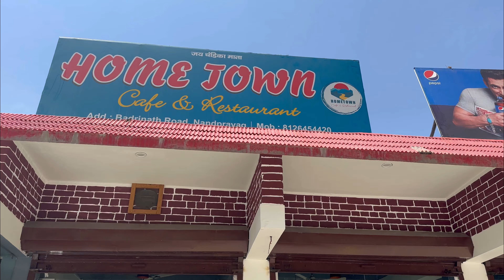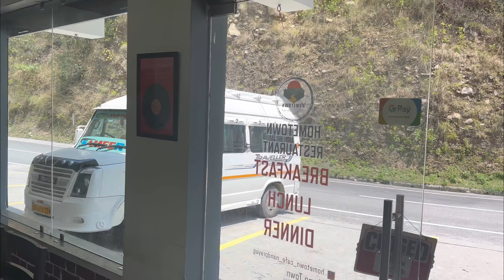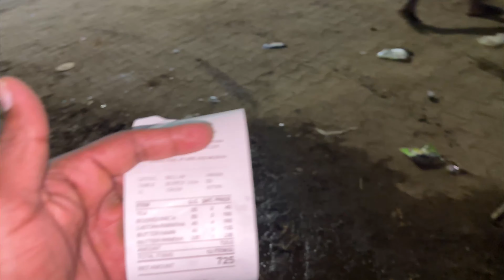रोड पर आ गया जंगली हाथी लोग जान बचा के भागने लगे वापस